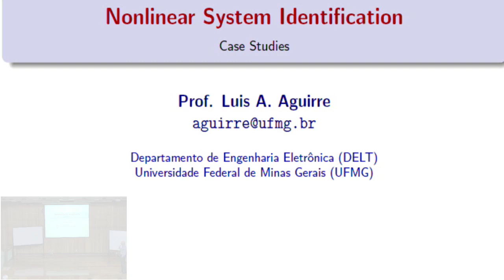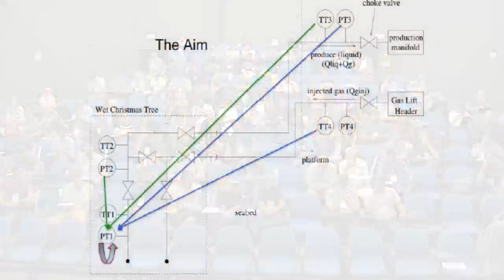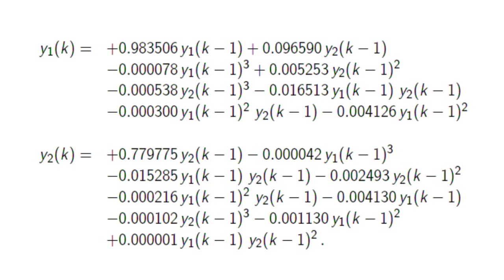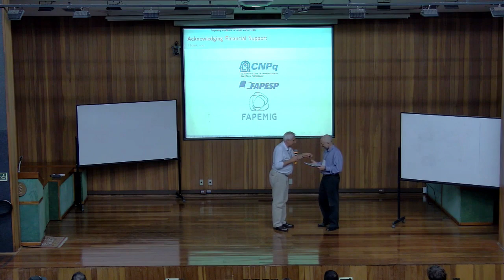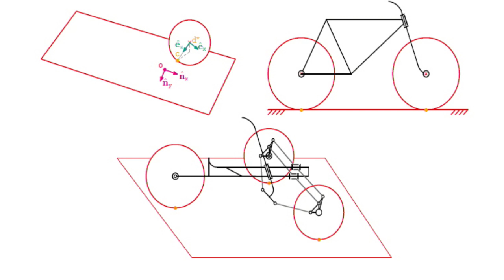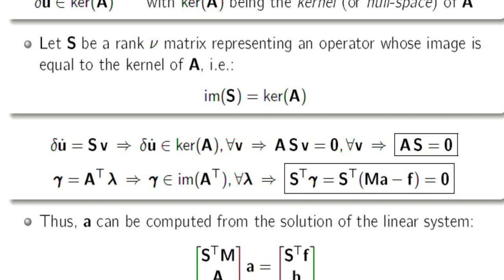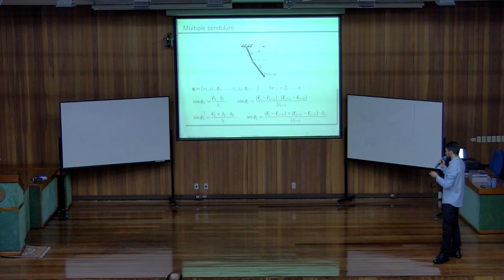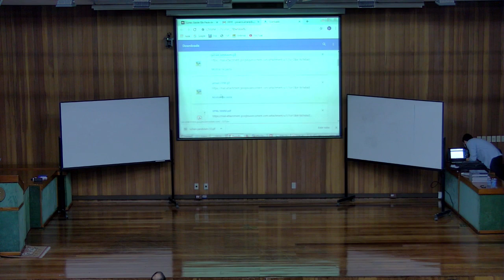São Paulo School of Advanced Sciences on Nonlinear Dynamics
O curso está formatado em 31 módulos de aulas teóricas, quatro módulos para apresentação de pôsteres dos participantes e visitas técnicas.
O assunto é abordado de forma transdisciplinar, para abranger aplicações em mecânica de engenharia (civil, mecânica, mecatrônica, naval, offshore) e engenharia elétrica, a partir dos fundamentos e modelagem matemática.
Os participantes serão expostos ao conhecimento de ponta nas áreas de especialização dos palestrantes. Os participantes também conhecerão a infraestrutura de pesquisa e as oportunidades no campo, na Escola Politécnica da Universidade de São Paulo.
O curso também pode ser avaliado através da transmissão do canal Escola Politécnica no Youtube.
São 60 vagas para brasileiros e 60 para estrangeiros. Eles devem ser estudantes de pós-graduação em pesquisa no campo da dinâmica não linear. Estudantes de graduação podem excepcionalmente ser considerados, desde que estejam matriculados em programas de pesquisa relacionados. Para os requisitos da aplicação, consulte o site:
Programação: Flyer Advanced School_2019 new
Inscrições pelo site
Datas importantes:
Aplicação dos candidatos 11 de fevereiro th – Junho 28 th 2019
Notificação de aceitação 28 de fevereiro th – 28 junho th 2019
Evento 29 julho th – Aug 09 th 2019
Organização Poli:

Professor Carlos Eduardo Nigro Mazzilli – PEF

Professor Celso Pupo Pesce – PME

Professor Guilherme Rosa Franzini – PEF

Professor José Roberto Castilho Piqueira – PTC